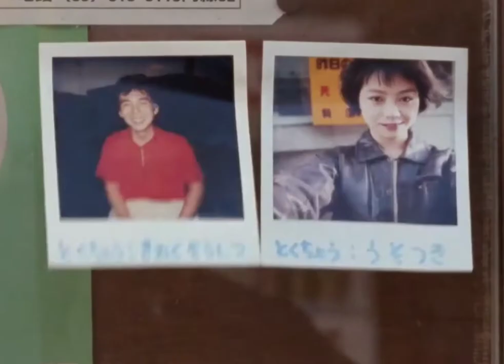Sunbeam Sound Machine - Cosmic Love Affair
movie - March Comes in Like a Lion (1990)